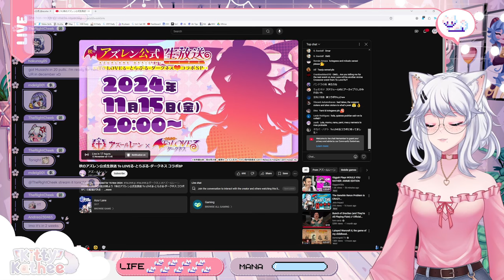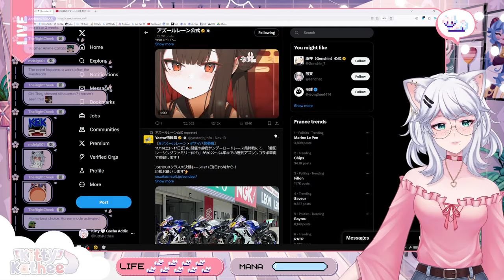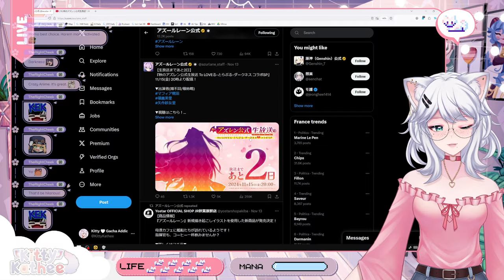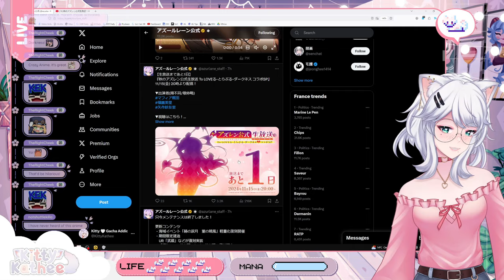Who may these Mysterious Shadows be? | Azur Lane x To Love Ru Collab Predictions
Today KittyKathee is diving deep into the exciting world of Azur Lane and speculating on the upcoming collaboration with To Love Ru. Join her as she analyzes the potential characters, ships, and events that could be featured in this crossover.